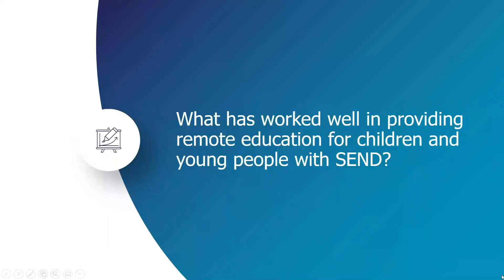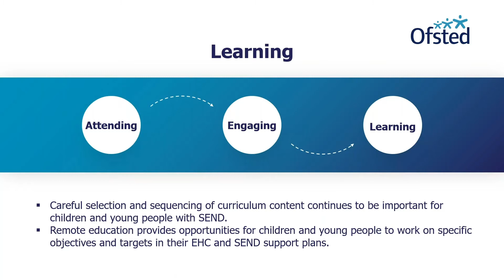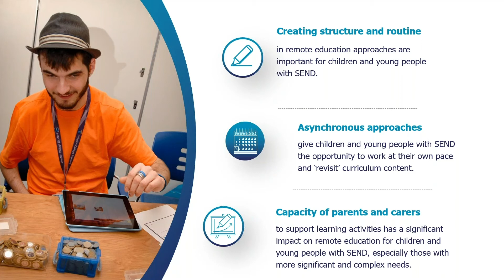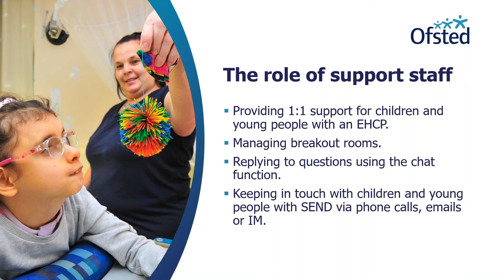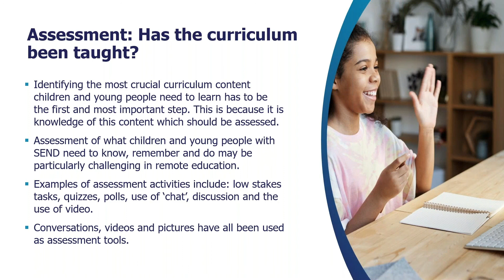SEND – remote education – what has worked well?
What we found to be working well in providing remote education for children and young people with SEND.